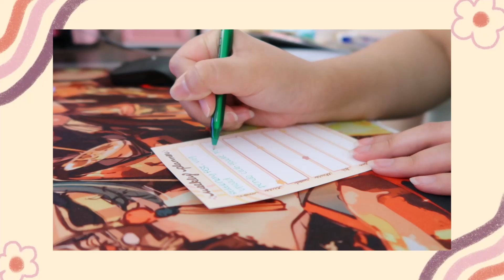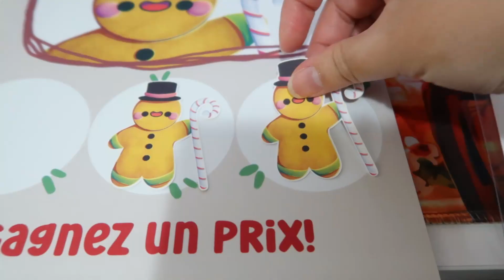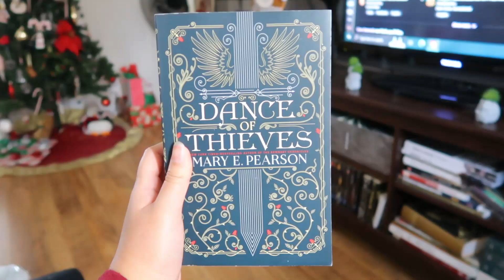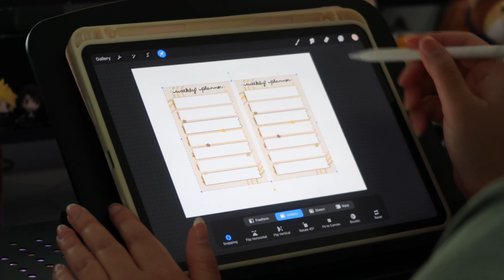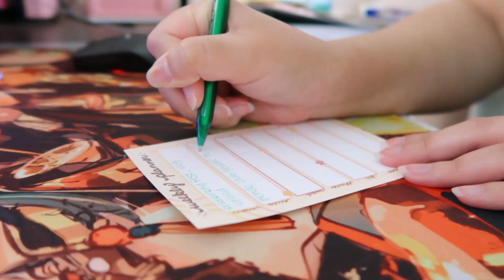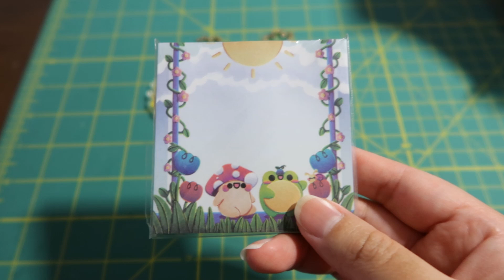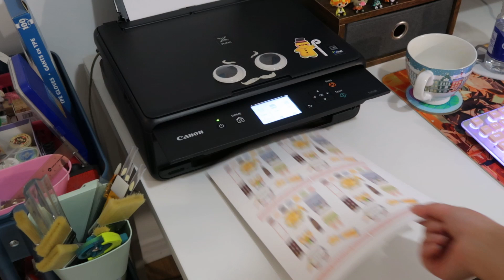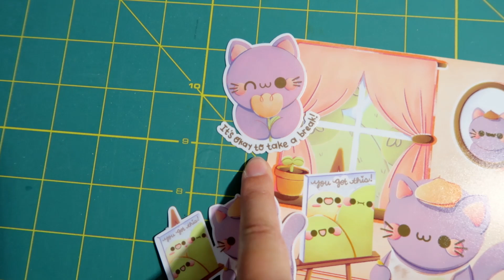Tidying The Studio, A Look At New Products, Preparing January Patreon Rewards, And More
Hello Everyone! In the first vlog of the year, I tidy up my workspace, give you an update on what I've been up to since the last time you saw me, show you the items I sent off to get manufactured last year, work on January Patreon rewards, and more! Enjoy!

[Other Links]:

- Sign up for Square and save on card processing fees up to $1,000 in sales within the first 180 days or get $20 off your new Square Hardware. I'll receive rewards as well
- 40 free listings when you sign up and open your new Etsy shop! We'll both get free listings

[What I'm using for Videos]:

Camera: Canon G7X Mark II
Video Editing Program: Davinci Resolve 18
Art Program: Procreate
Drawing Tablet: iPad Pro 11 inch 2021 with an Apple Pencil 2
Cutting Machine: Silhouette Portrait 2
Printer: Canon Pixma TS5020
Card Reader: Square